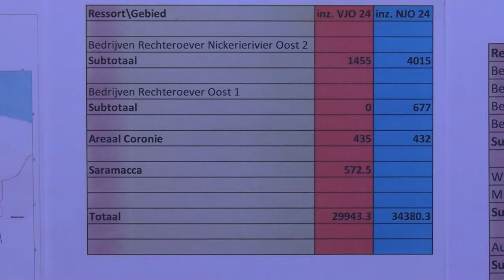03 09 2024 OVERHEID STEUNT NICKERIAANSE BOEREN MET TRACTOREN